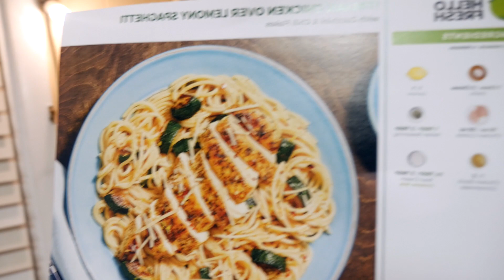What I Eat In a Day +Busy Entrepreneur | Quick Meals for Busy People | Hello Fresh Recipes 2023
Eating Healthy As a Busy Entrepreneur | Quick Meals for Busy People | Hello Fresh Recipes 2023

Hey Loves, I know I can't be the only one skipping meals because you'd rather finish that project or just are so busy you forget to eat. (let me know if you relate) In this vlog I'm sharing how Hello Fresh saves my life lol. It takes the time out of prepping, planning recipes, and even grocery shopping. Dinner was sooooo good after a really long day of work. hoping this will help some of you guys remember to take care of yourself & eat / drink water throughout your busy day!
 Love yall, Xo Ni

LOCATION: Maryland
ZODIAC: VIRGO ♍
WHAT SIZE BOXES DO YOU USE?: 9x6x4